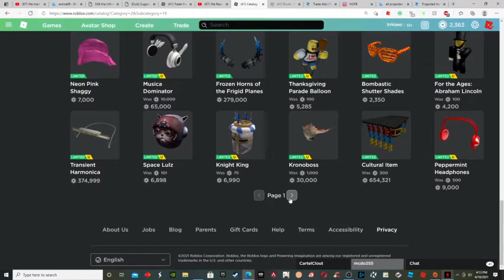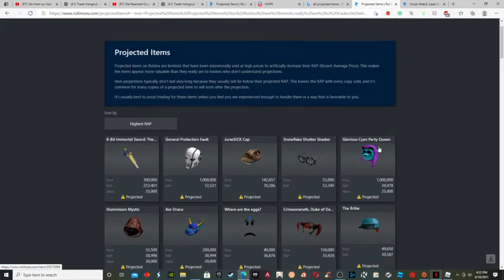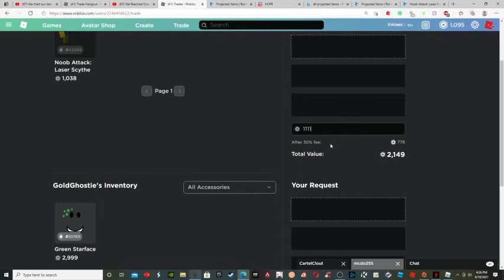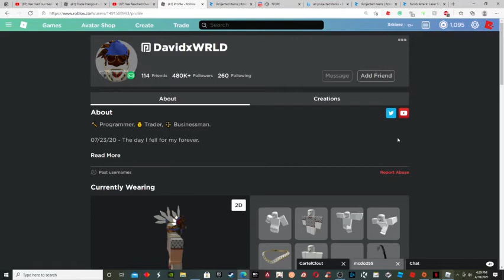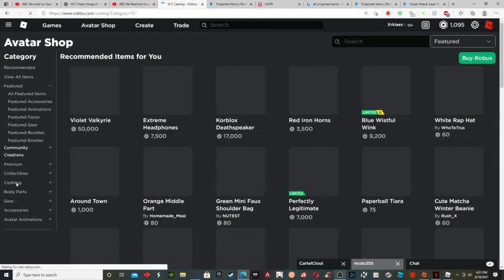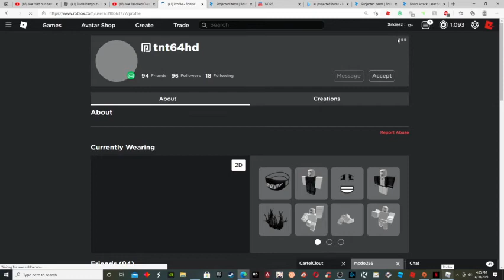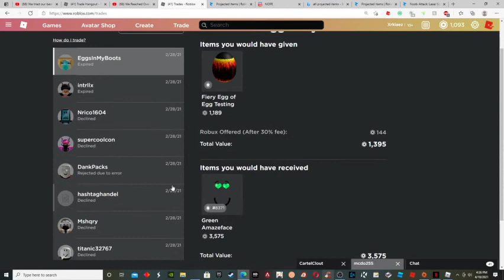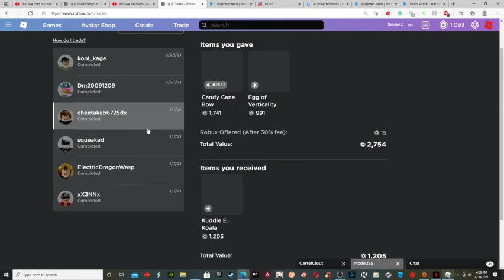NOOB TO PLAYFUL VAMPIRE PART 1!!!!!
series trying to get playful vampire